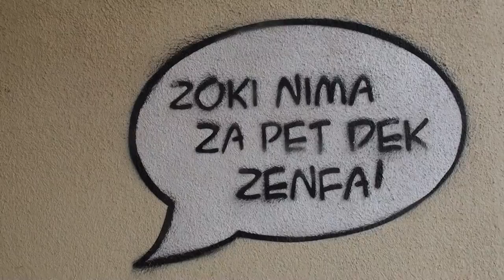Grafit za župana Zokija!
V neposredni bližini Magistrata se je pojavil grafit na katerem piše: "Zoki nima za pet dek zenfa". Morda je grafitar s tem hotel opozoriti, ne samo na "pufe" ljubljanske občine, ampak tudi na Jankovićeve osebne dolgove...